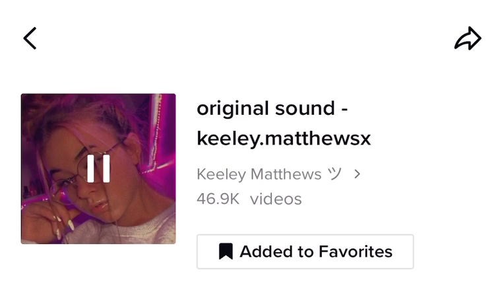giving maybe it’s the way audio girl